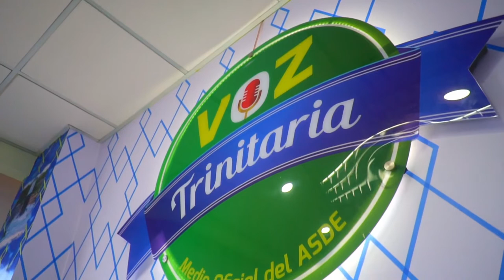VOZ TRINITARIA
YA! Santo Domingo Este Tiene Una Voz
Medio Oficial Del ASDE